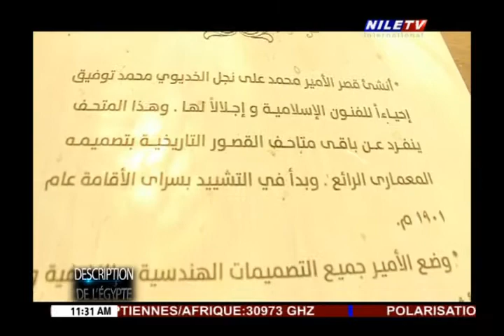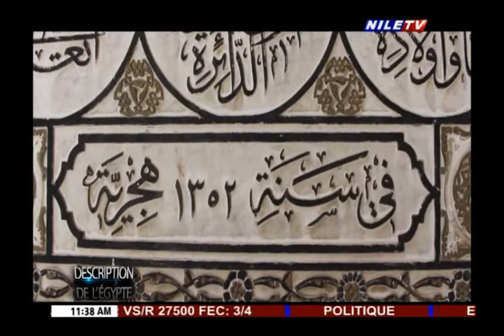Description de Egypte 24 4 2021